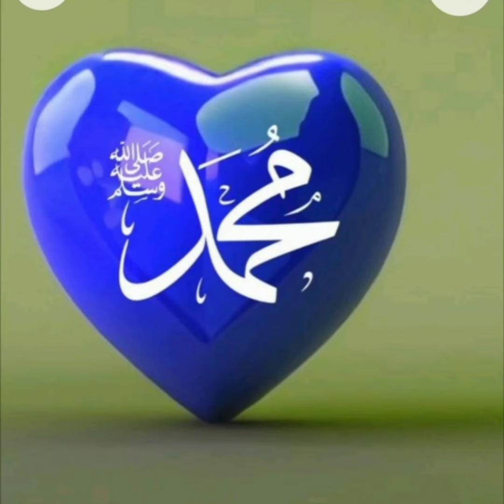Nabi ki yaad se🌺🕌🌺roshan mere dil ka nagina hai🌸💚🌼Beautiful naath status.